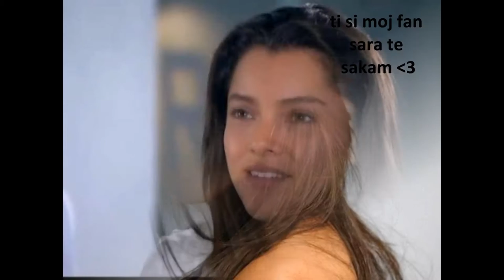Sara Maldonado 2012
Mojot idol Sara Maldonado